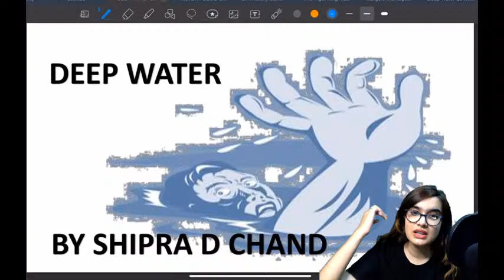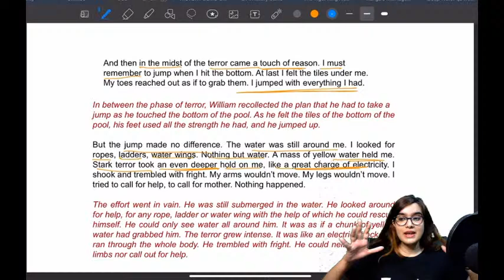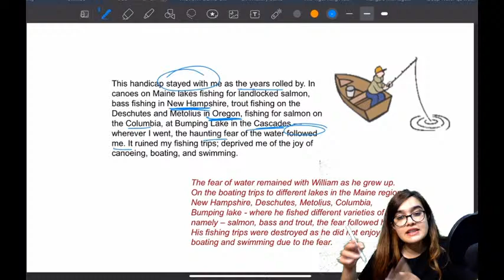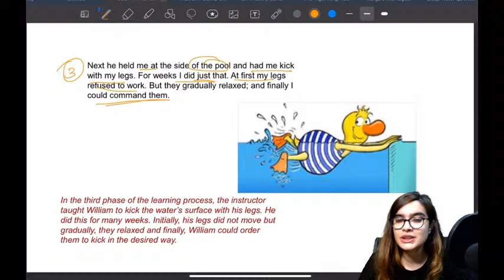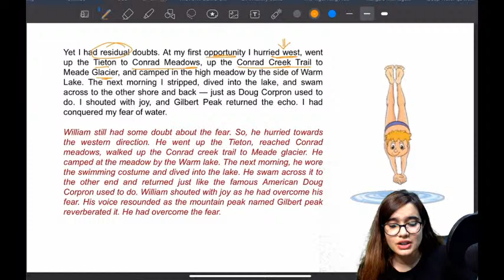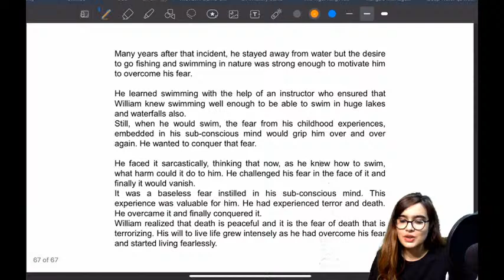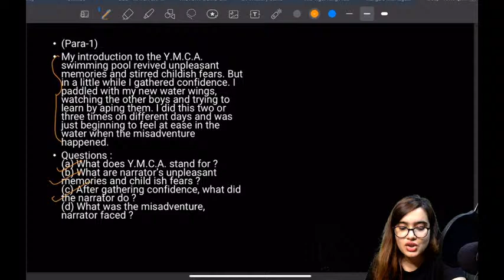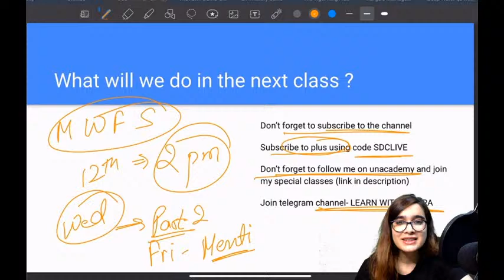Deep Water: Explanation, QnA and Word Meanings | Shipra Mishra | Class 12 | English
Shipra Mishra is a passionate Educator and teaches English to Class 11 & 12 on the Unacademy Learning App. She is taking a session on 'Deep Water: QnA and Word Meanings' for Class 12 Learners.